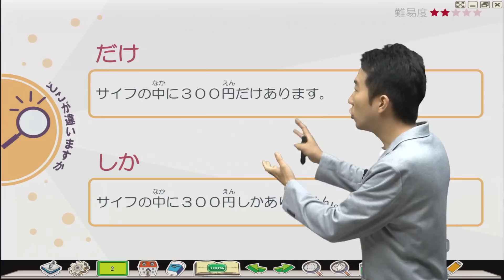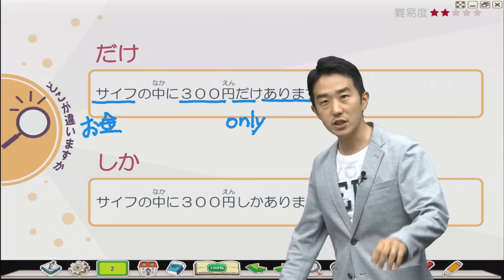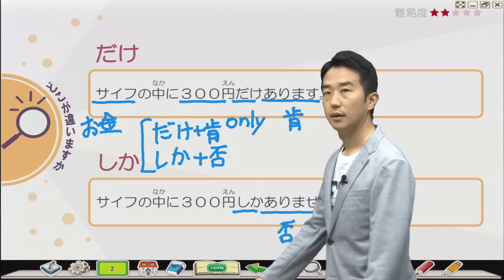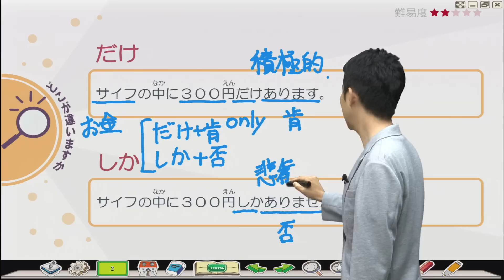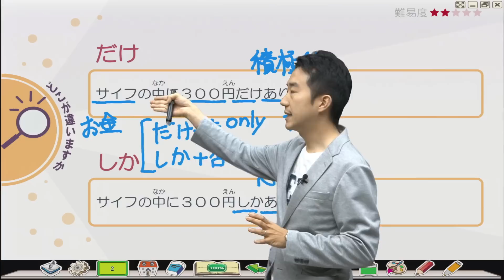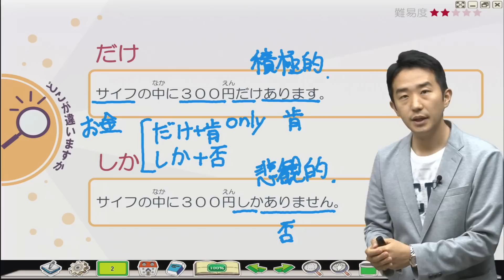Study Japanese 比較だけ、しか どこが違いますか？